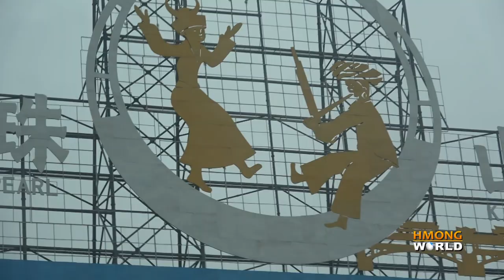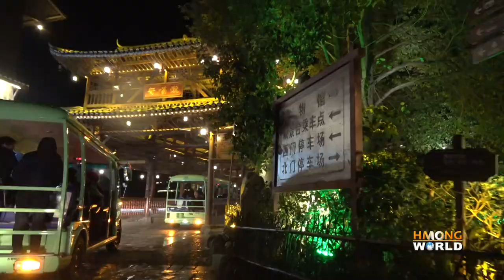HMOOB KIM TSAWB TSOOBKUJ NOJ 30 HAUV ZOS ROOB XOB. Hmong New Year in Leishan, China 雷山苗年节